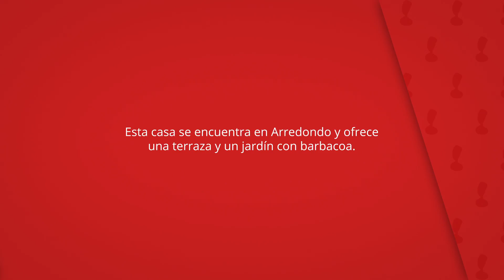Mariaenea, Arredondo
Esta casa se encuentra en Arredondo y ofrece
una terraza y un jardín con barbacoa.

Se facilita aparcamiento privado gratuito.